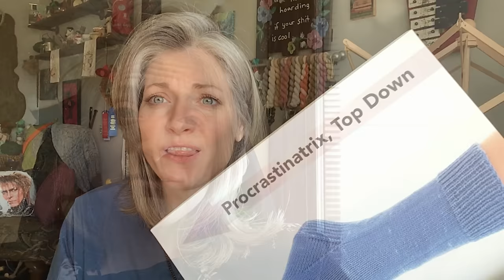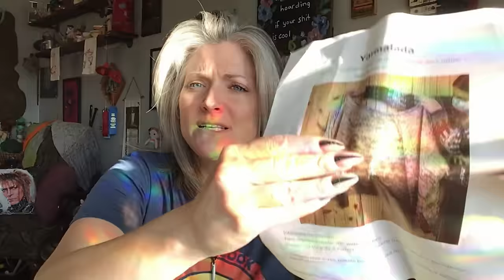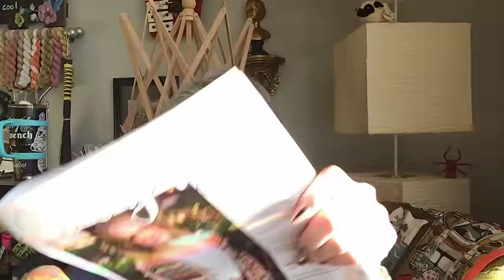Ep 87 - I blame the yarn fumes...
0:00 Intro
2:09 Prizes
5:32 Hair
6:17 FO
10:53 WIPS
25:49 Voyage Cardi
35:48 Outing - The Nest
42:34 Enabling
49:22 Happy Mail

Magnetic Lid for Yeti style mug (you got options people!)

Knitting Elegance

Knittyboh Fiber Co

WIPS
Shepherds Woodworking

Naughty Knitting Sacks

 KAL
Pull the oldest “I bought this yarn to knit this pattern” in your stash and MAKE IT!!!
Post pics on Instagram with the hashtag

KatydidBags
Lindenwool
(she doesn’t dye anymore)

Event
YarnByrds

Enabling - Wool Piggery!!!